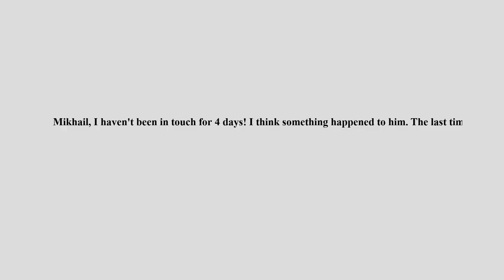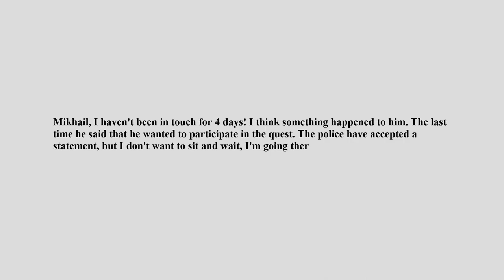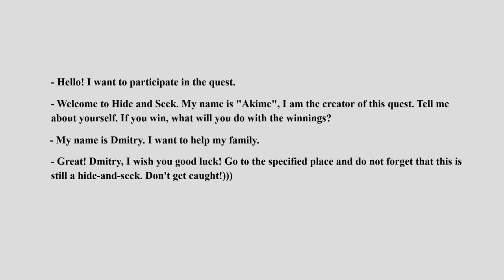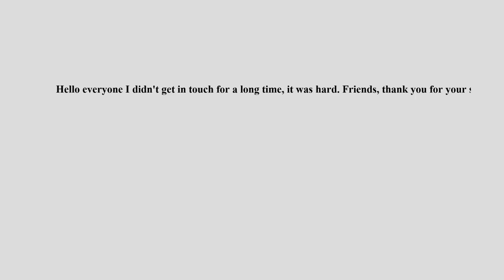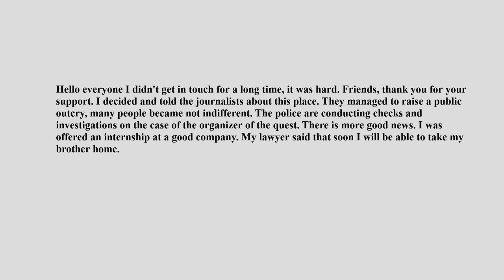Escaping the basement in.. | YOU MUST | Pt 2.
Found the quest item but we were attacked from behind and dragged into the basement. Mistakes were made!